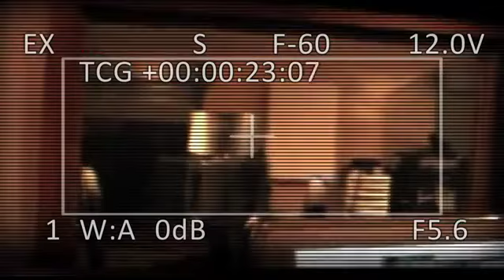Bad Guy - Rezin Records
Rezin Records - Scrap Doe, J 80, Will B
Song: "Bad Guy"
Album: Green Room
Directed by Jay Wes

Will B - Rest In Paradise!